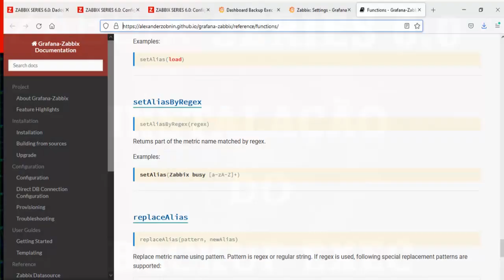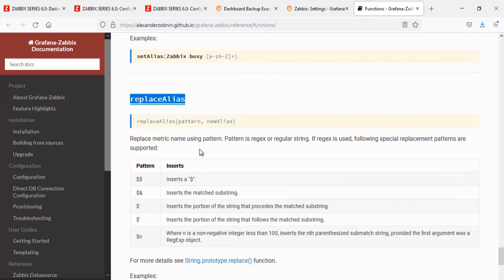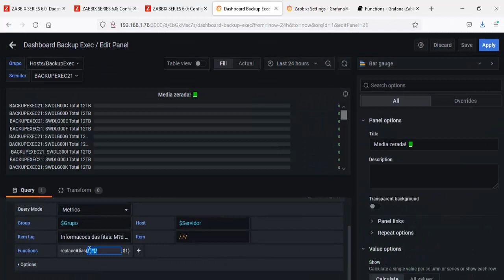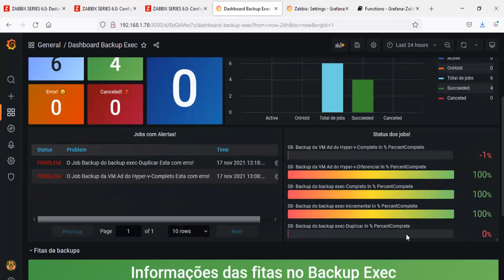01.34- Respondendo aos comentarios replaceAlias